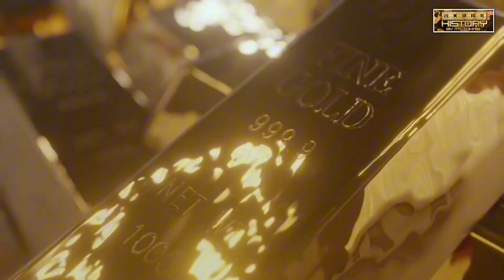सोने से जुड़े 8 रोचक तथ्य | 8 Amazing Facts About Gold | Interesting Facts In Hindi | Urdu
सोने से जुड़े 8 रोचक तथ्य | 8 Amazing Facts About Gold | Interesting Facts In Hindi

Hello Everyone!

There are many interesting facts about the element gold, which is listed on the periodic table as Au. This is the only truly yellow metal on Earth, but there's a lot more to learn about gold.

In today's video of world history you are going to know 8 intresting facts about gold in hindi
10 random facts about the world
etc.

gold facts in hindi,
gold facts shorts,
gold facts,
10 amazing facts,
biggest gold nugget ever found,
interesting facts,
amazing facts,
pure gold,
about gold,
goldmines,
facts about gold in hindi,
facts about gold,
facts about world,
shorts,
facts shorts,
facts,